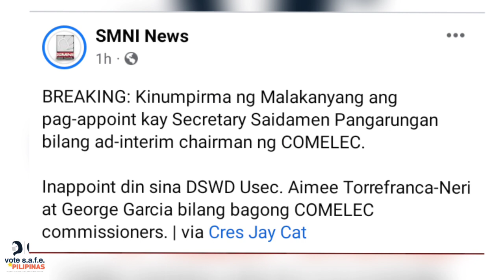Pres. Duterte appoints Saidamen Pangarungan, Aimee Neri & George Garcia as new Comelec Commissioners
Palace confirms the appointments of Saidamen Pangarungan as Comelec ad interim chair, and George Garcia and Aimee Neri as new commissioners.

Pangarungan is the secretary of the National Commission on Muslim Filipinos and ex-governor of Lanao del Sur.

Garcia is a veteran election lawyer who previously represented Bongbong Marcos, while Neri was an undersecretary of DSWD.

Source: CNN Philippines